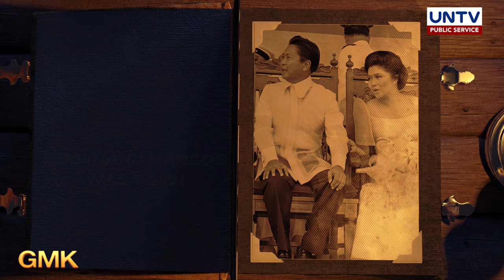Former President Ferdinand Edralin Marcos was born on September 11, 1917 | Today In History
On September 11, 1917, Ferdinand Emmanuel Edralin Marcos, the 10th president of the Philippines, was born in Sarrat, Ilocos Norte. President Marcos stayed in office for more than 20 years, longest in the history of the Philippines.